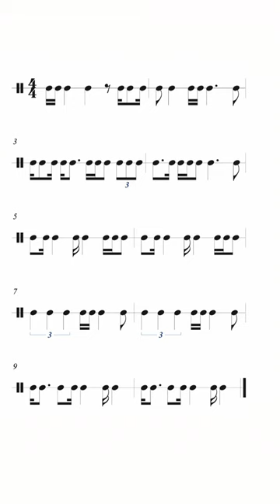SYNCOPATED RHYTHM EXERCISE 2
Practice this rhythm exercise to help you cope with syncopation.